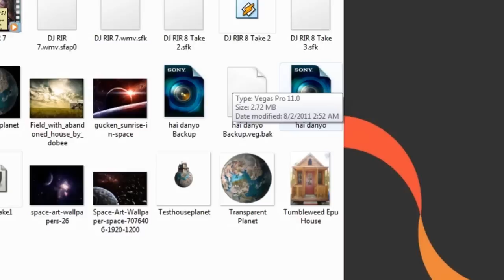Take Off and Danyo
2.667 years old and never to be finished